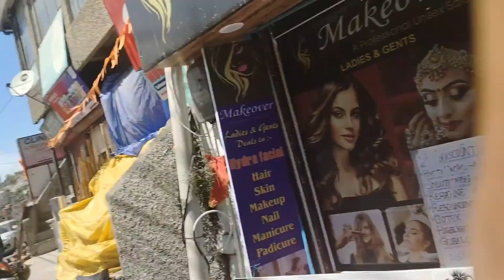पहाड़ी मांमो का घसा 😍🎉।full pahadi dance 🌈😍